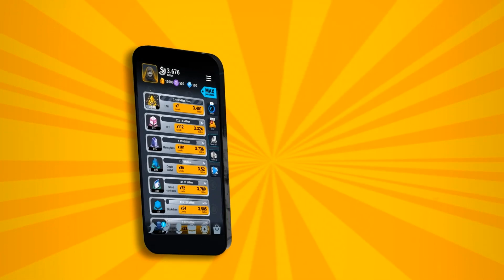Video 24 businessman 1920x1080 26sec v2